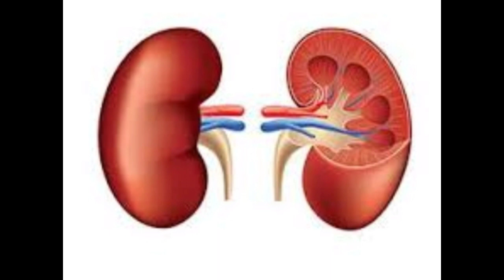ተአምርተኛው የጥቁር አዝሙድ አስደናቂ የጤና በረከቶች 👍👍👍👍👍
ለጤናወ